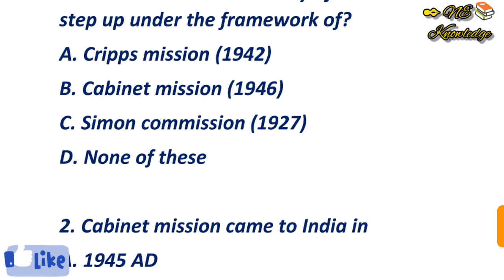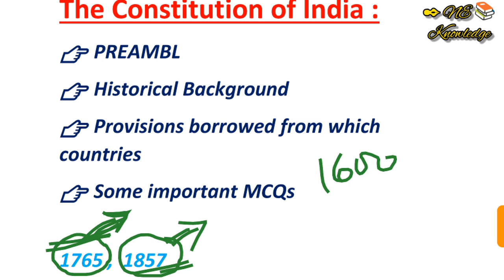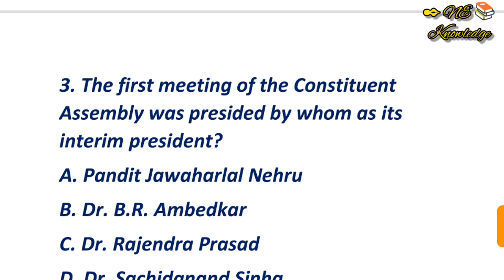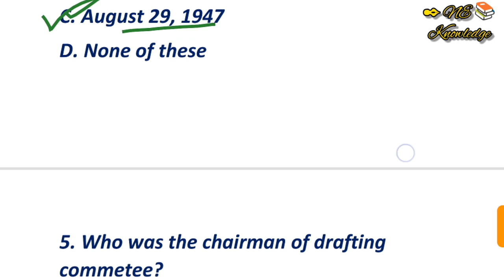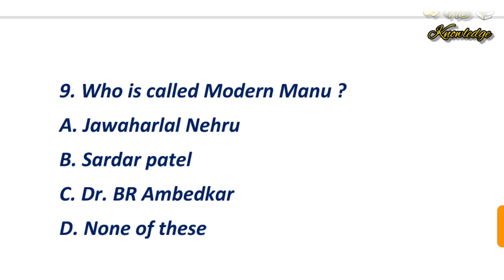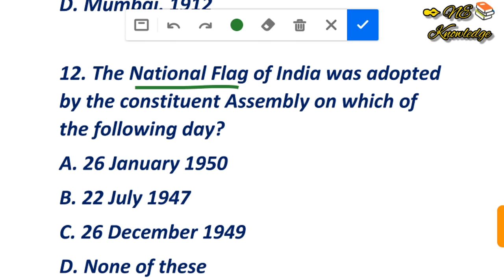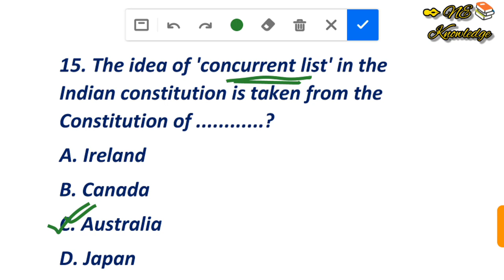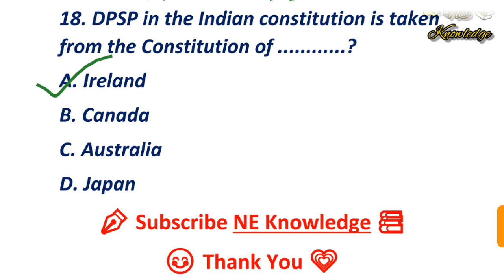Assam police 2021 important mcq on Indian Polity Preamble of the Indian constitution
Some most important mcq on Indian Polity and Governance. Important mcq on the Preamble of the Indian constitution.

This video will help you to prepare for upcoming Assam TET, APSC and one lakh job examination.

Assam TET UP 2021 mcq on Indian polity and constitution